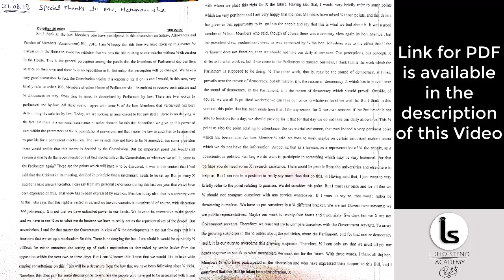SSC Stenographer Previous Year Dictation | 2017 Skill Test Shorthand Dictation 110 WPM | Class 475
Mathematics ( Previous year questions Kiran Prakashan):

G.K. (Previous year questions Kiran Prakashan):

Computer literacy and knowledge (Kiran Prakashan):

This video has Dictation dictated in SSC Stenographer Previous Year Skill Test from 2017 @ 110wpm which will give you complete idea of which kind of passage SSC Provides.